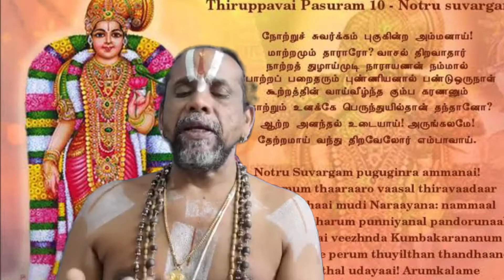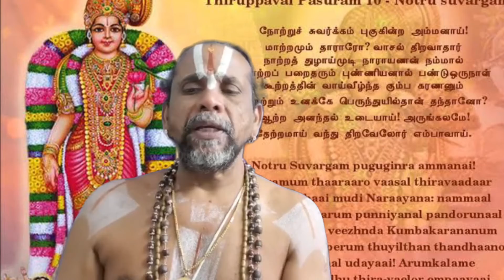THIRUPPAVAI MUPPADHU PASURAM 10